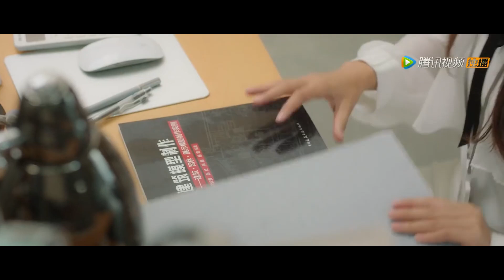🍸 霸总送花给灰姑娘，自作多情的心机女站在一边尴尬了！|不说谎恋人 Mr. Honesty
❤ 剧名 【Drama name】🍸| 不说谎恋人 Mr. Honesty